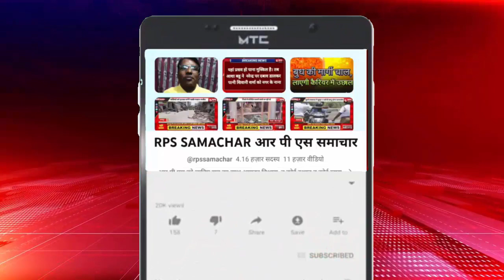19 से 25 नवम्बर तक मनाया जायेगा कौमी एकता सप्ताह- जिलाधिकारी